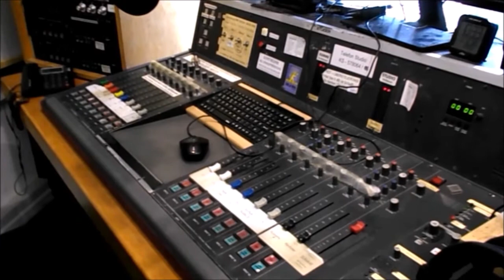Radyo Kassel haberleri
3 Mart 2020 Salı: Berlin’de uyum zirvesi +++ Umuda sadece 20 metre mesafede +++ Avrupa değerleri gerçeği